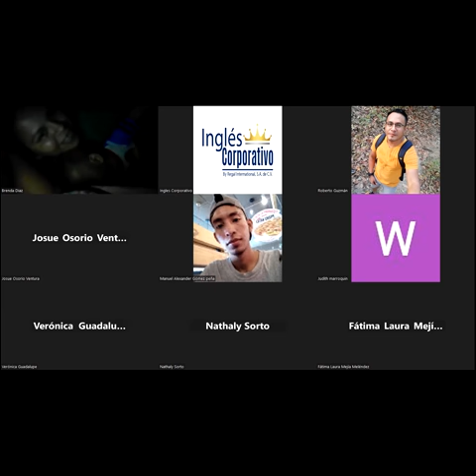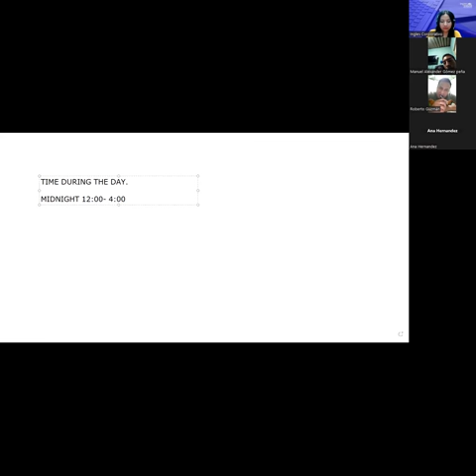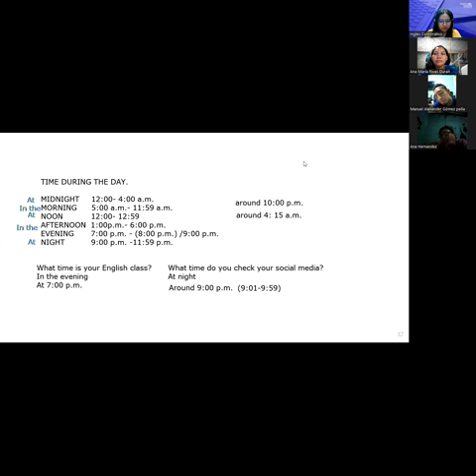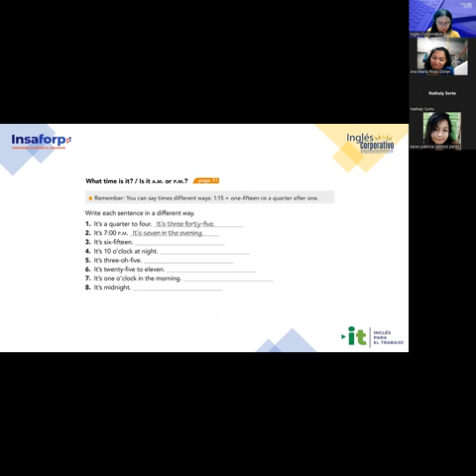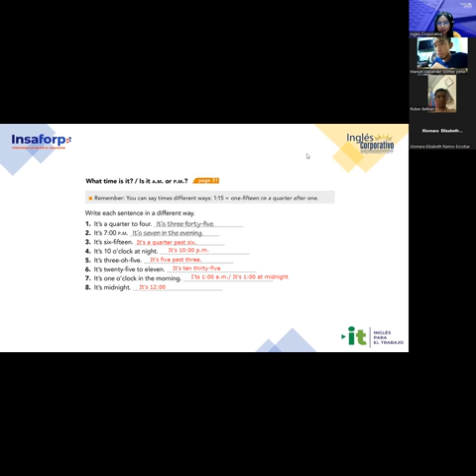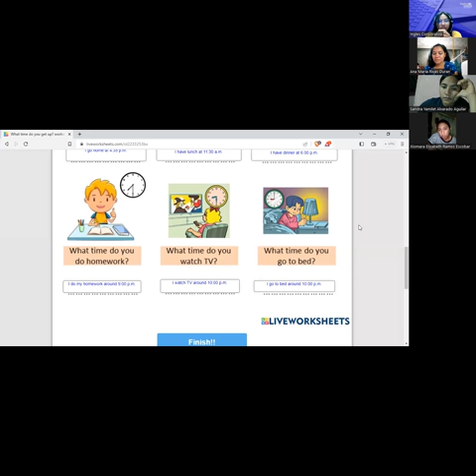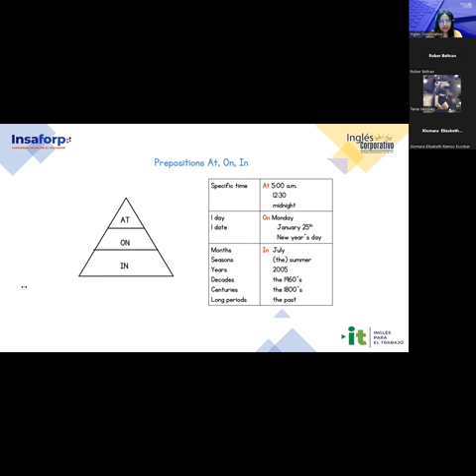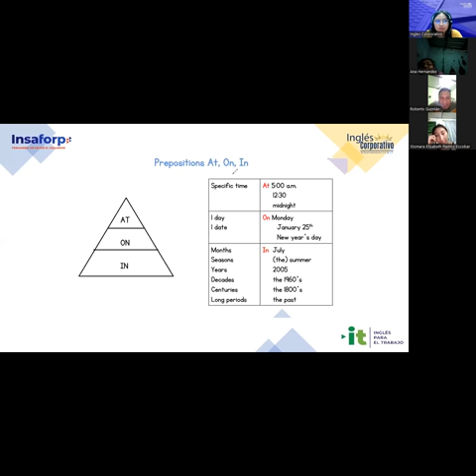Sesion 14-8/5/2023-29750-8048-0053/2023-Argueta- How to use prepositions of time.